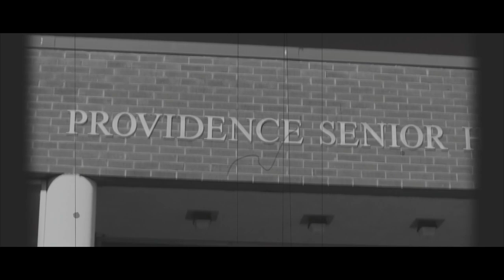CANZ 11.0- Providence High School Student Hunger Drive 2022